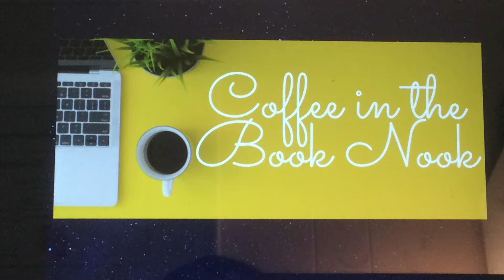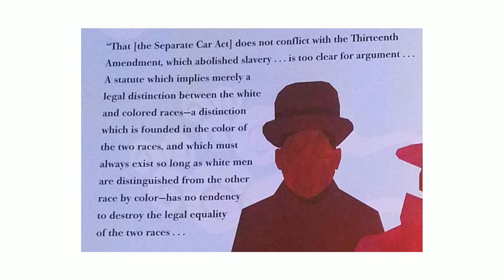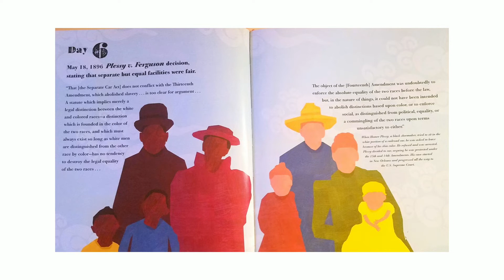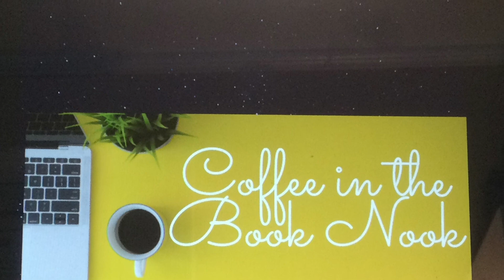Black History Month: Day 6 of 28 Days Plessy V. Fergusun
This is a reading of the US Supreme Court Plessy v. Fergusun Decision.